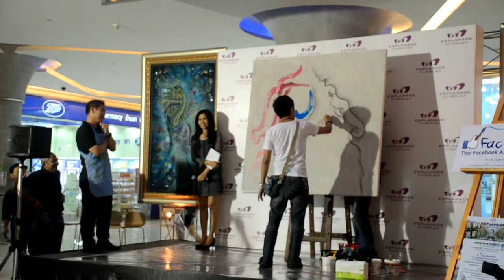กิจกรรมเปิดงานเอสพลานาดอาร์ทโชว์3